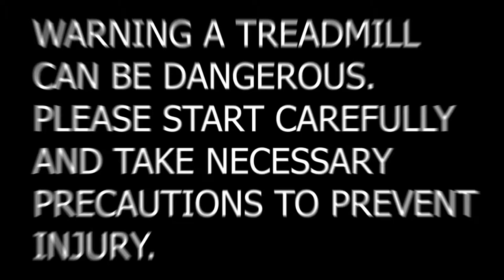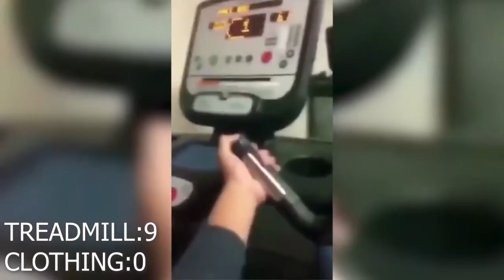Ultimate Treadmill Fails 2021! Treadmill VS. Clothing!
Compilation from around the net, when a treadmill takes your clothing. be careful with that beast!